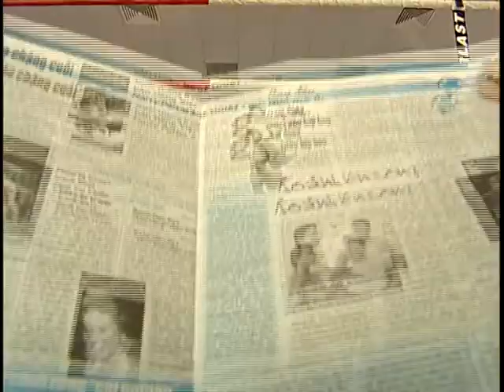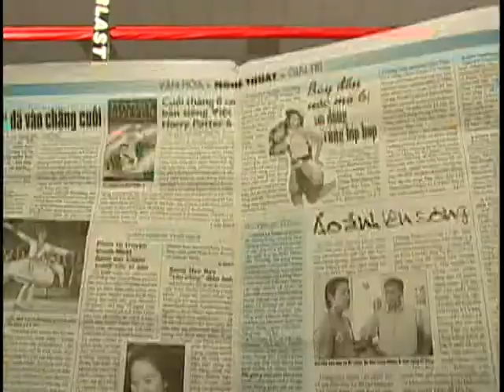Thiên Thần Nhỏ Bé - Nhóm Mtv